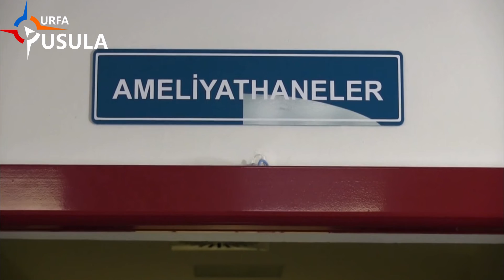Urfa'daki hastanede 2 günlük Çocuk Ürolojisi Çalıştayı!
Şanlıurfa Harran Üniversitesi Hastanesi Çocuk Cerrahisi Anabilim Dalı tarafından Çocuk Ürolojisi Çalıştayı düzenlendi.